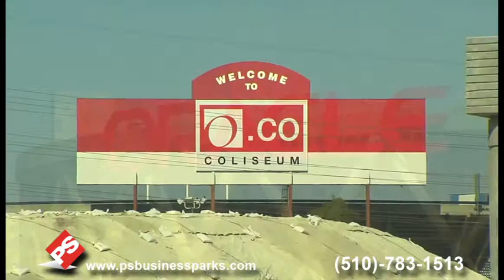PS Business Parks Oakland - Port of Oakland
7303 Edgewater Dr., Oakland, California 94621

PS Business Parks Oakland - Port of Oakland is an approximately 200,000 square foot property comprised of two-light industrial buildings and one warehouse. In total, the buildings provide 16% office finishes and clear heights ranging from 16 to 24 feet.

• 5-10% office build-out
• Dock and drive-in loading
• 24' interior clear height
• 24' x 53' column spacing
• Fully sprinklered
• Well landscaped business park setting

7303 Edgewater Dr., Oakland, California 94621

PS Business Parks, Inc. (NYSE: PSB) is a publicly traded full service real estate company with expertise in leasing, property management, acquisition and development. The Company owns and operates commercial space located in eight states: Arizona, California, Florida, Maryland, Oregon, Texas, Virginia, and Washington.